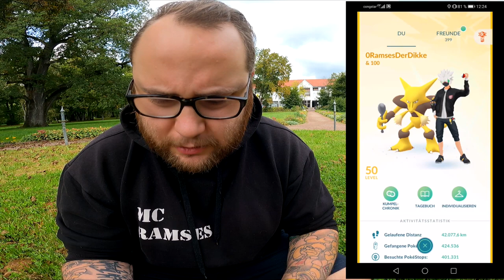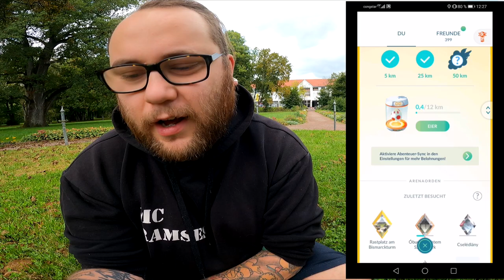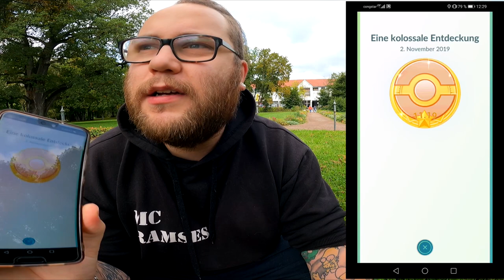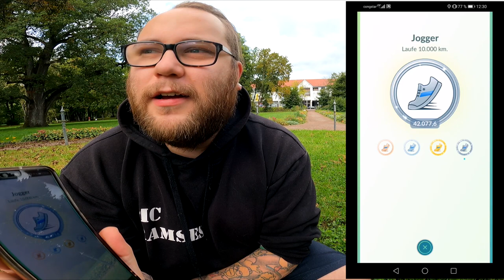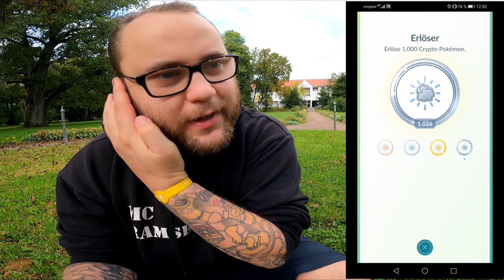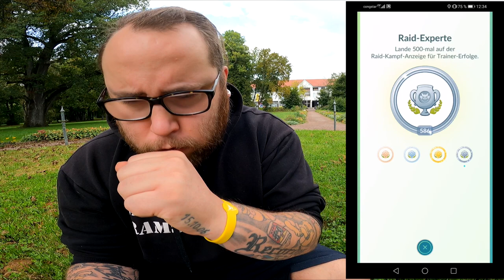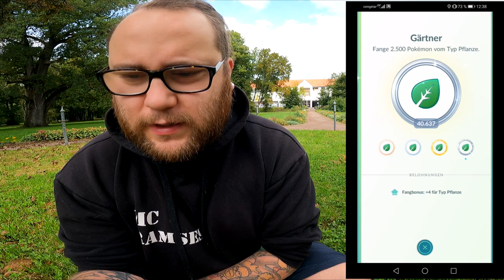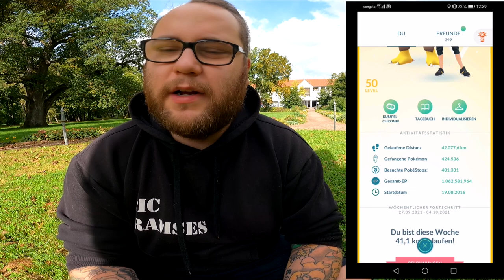Über 1.000.000.000 XP ... ICH bin MILLIARDÄR !!! | Pokémon GO Deutsch # 1572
Wie lautet euer Startdatum und wie viele Gesamt EP habt ihr momentan ? Vergleicht den Fortschritt der einzelnen Medaillen und sagt mir bei welcher ihr die Nase vorne habt :)